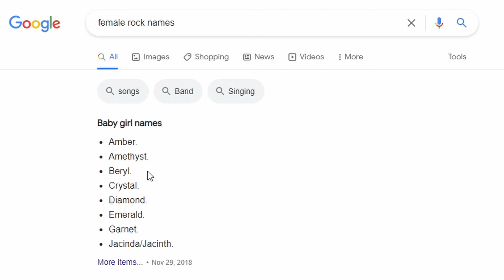The Goddess of Luck - Pokémon Renegade Platinum Nuzlocke [Part 3]